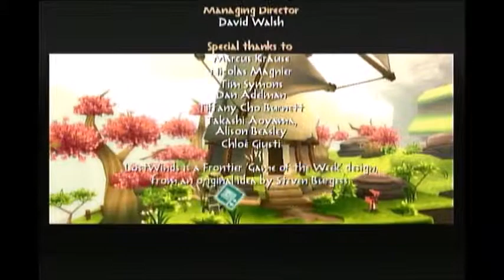[FINALE] LP LostWinds Ep.8b: Get this crud off my head!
Magmok is a good guy...after getting all the Melodia Idols in this game, we can come back and "defeat" Magmok, and watch the ending of this game. I had fun doing this game, I look forward to the next LP and hopefully I can play this game's sequel sometime soon!